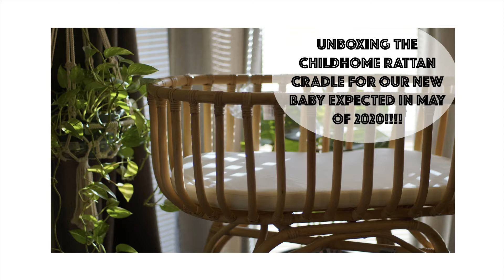Unboxing Scandiborn's Childhome Rattan Cradle | 20 Weeks Pregnant & Counting!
This Rattan Cradle is one of thee most comfortable, adorable and affordable cradles of it's kind as of 2020! It is the perfect height to comfortably lay sleeping baby down. We are also considering adding wheels (w/ locks) since cradle is so light and easy to move around the house already.